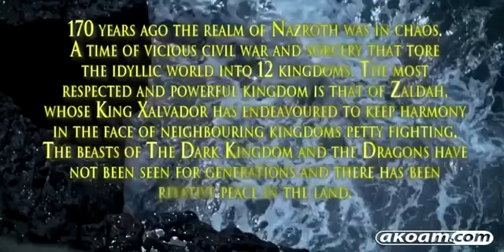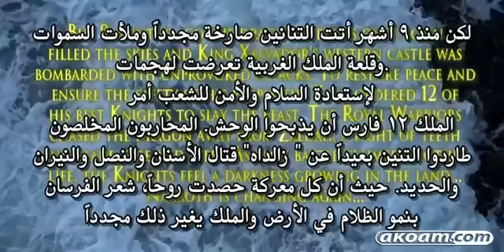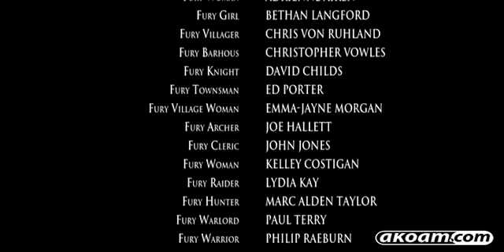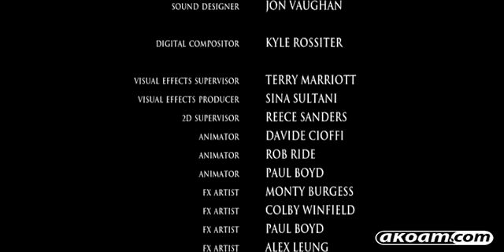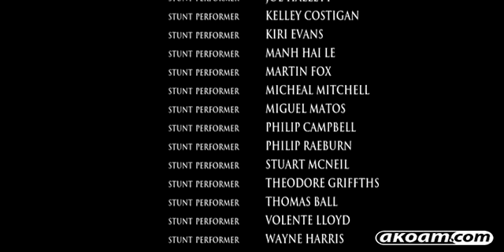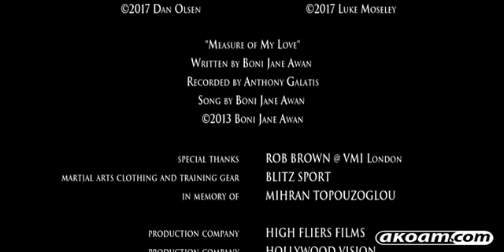14 best movie of the year 2017